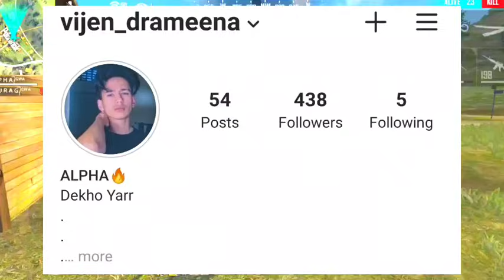Free fire Best Sensitivity Setting For 4gb Ram ! 😱 - Free fire 4gb ram drag headshot sensitivity 🔥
Guild I'd - ALPHASQUAD75

second Channel ❤️ -

so guy's aaj ke video me mene tum log ko tho bataya ki free fire ke 4gb ram phone ke liye konsi sensitivity setting Best hai and mene apko DPI ke bare me v bataya ki DPI use nhai kerta Chaiye
so ye jo sensitivity setting hai 4gb ram ke liye bohut achi hai and isse drag headshot v bohut ache lgte 😎